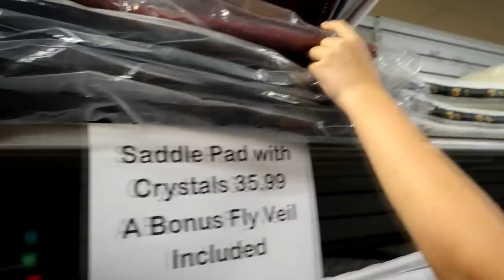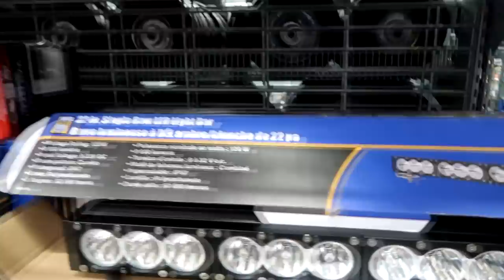ANOTHER TACK HAUL FOR THE NEW HORSE! Day 167 (06/16/18)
ANOTHER TACK HAUL FOR THE NEW HORSE!

Starfields - Hallman

DaybyDayVlogs
110 North Front Street - A3,
Suite #213
Belleville, Ontario, K8P 0A6
Canada